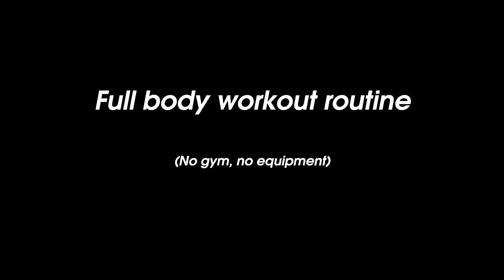Full body workout. No gym, no equipment.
SOUNDS FROM AFRICA: Motivational and energetic hip hop beat